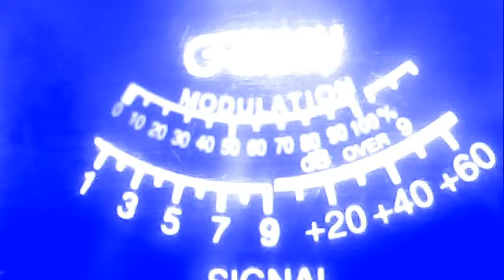55 triple nickel ks--156 quietstorm ok